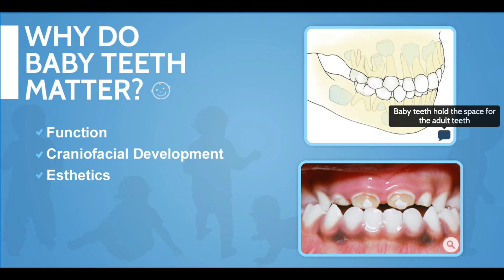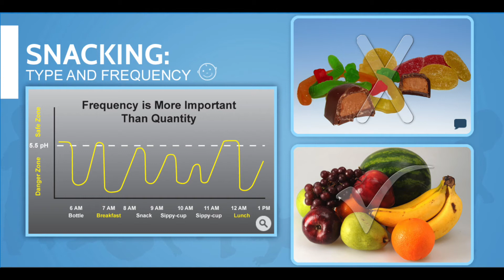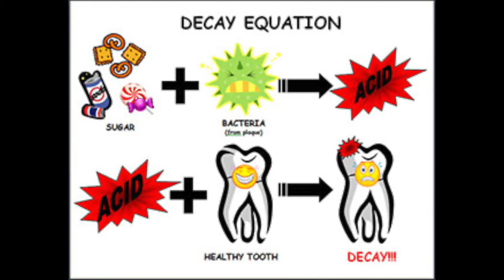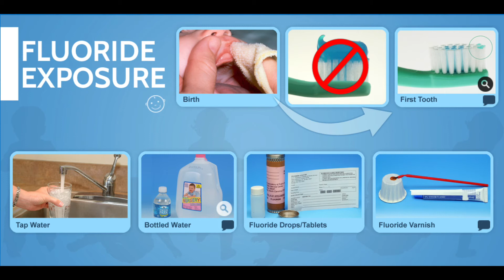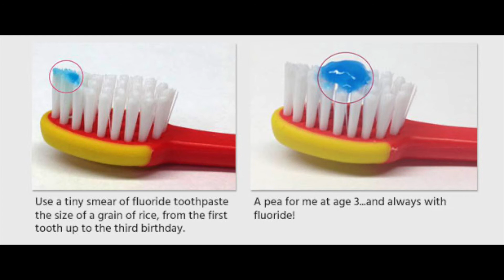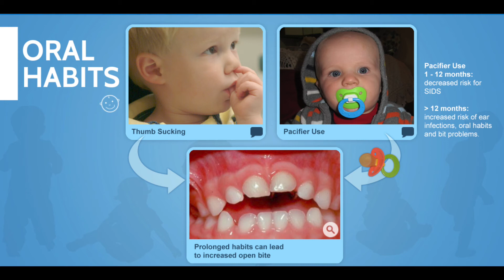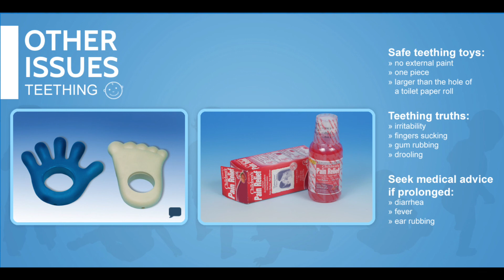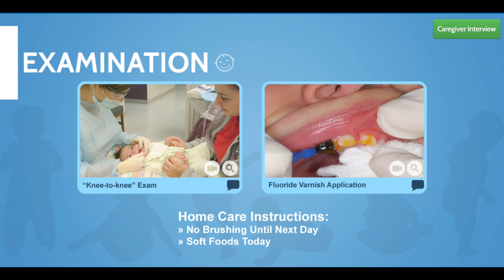PCANC Dental Health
Learn all about dental health for your baby and toddler.